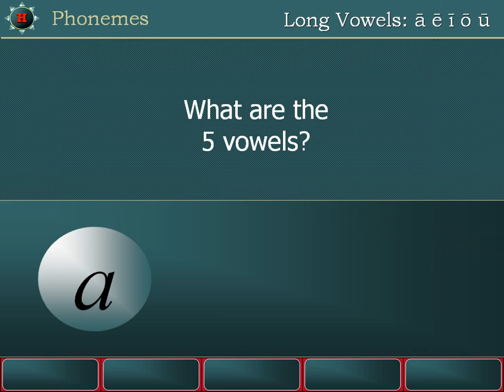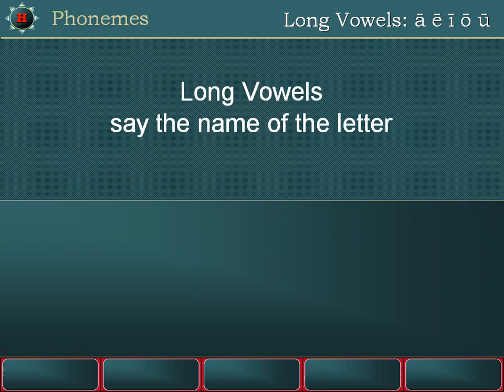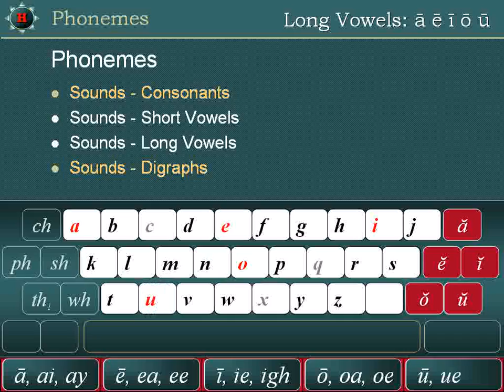Long Vowels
Introduction to Long Vowels